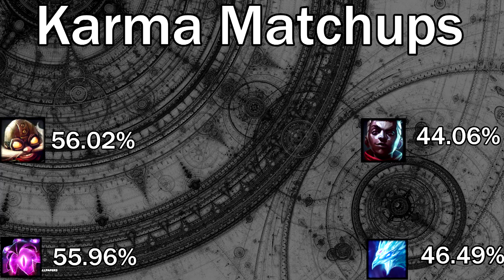A Deeper Look Into Karma and Her Mechanics! League of Legends Guide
All Feedback Critique Welcomed!
2:26-7:00 Laning
7:01-11:01 Powerspike
11:02-17:00 Tips and Tricks
17:01-21:08 Highlighted Matchups
21:09-23:20 Final Thoughts